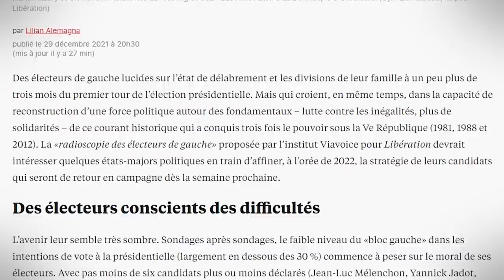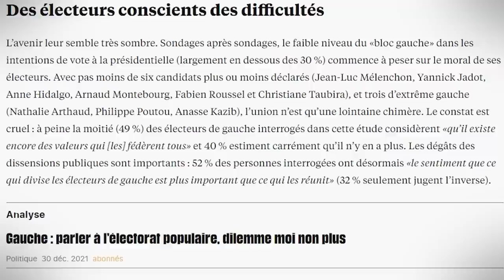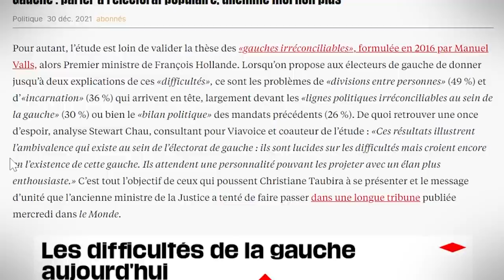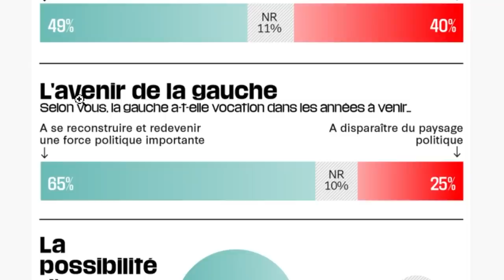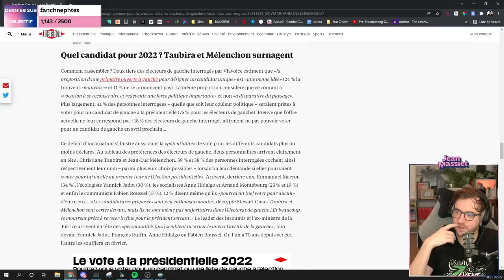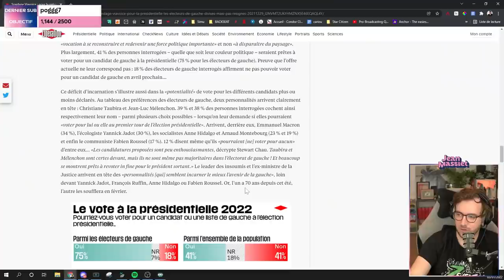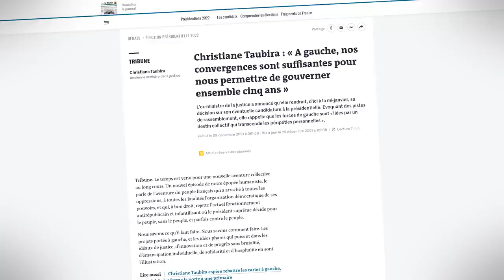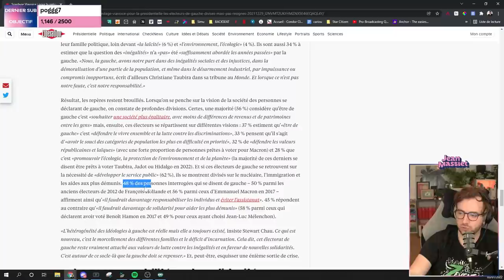L'UNION DE LA GAUCHE : C'EST FACILE (non) - Analyse de l'actu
Autant les candidats de la gauche semblent définitivement ne plus s’entendre, autant leur électorat semble garder espoir : on en discute ensemble grâce à un article.

Musiques utilisées :
Feriado - Cornelio
Cao Vadio - Elevador
Pretty Funk - OTE